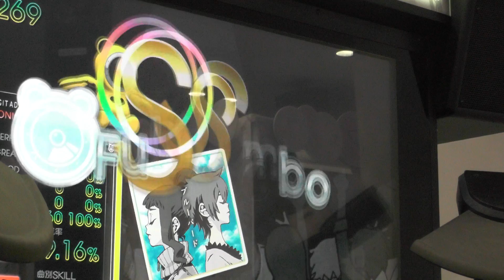『GITADORA DrumMania』 ブルーバード （いきものがかり） （EXTREME）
『GITADORA DrumMania』 ブルーバード （いきものがかり） （EXTREME） ギタドラ
Lv5.60

2014/01